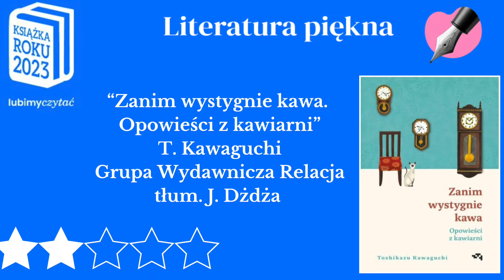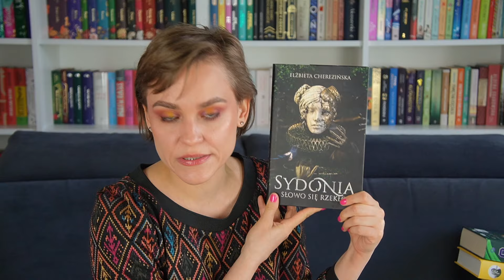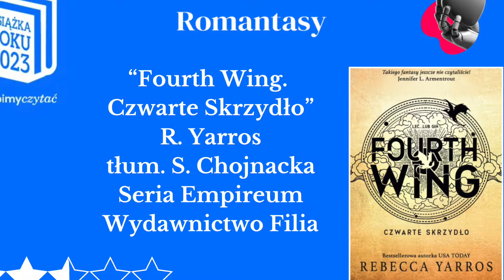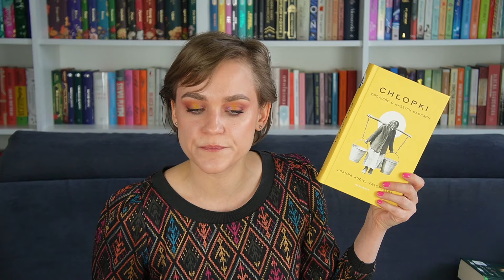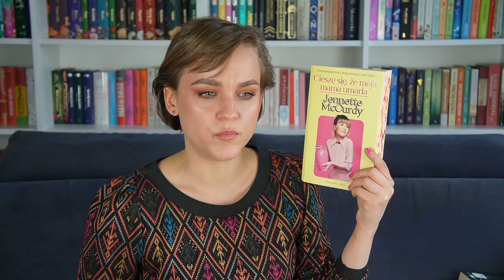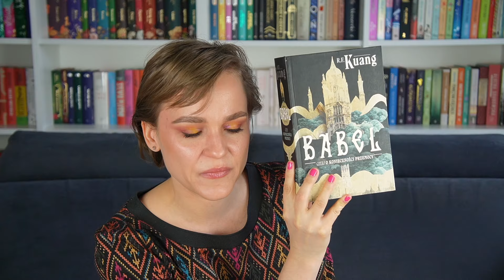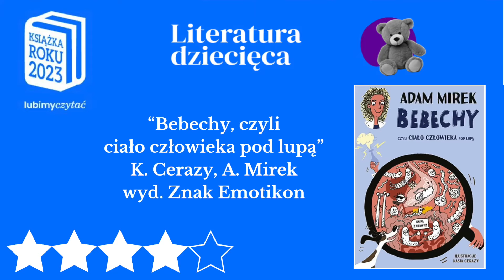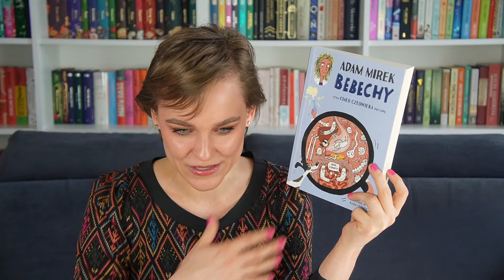Znowu przeczytałam "Rodzinę Monet" i inne HITY WG PLEBISCYTU LUBIMYCZYTAĆ 🥸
Cześć, z tej strony Ania! 😊
Zostawiam link do plebiscytu lubimy czytać:

0:00 Wstęp
2:23 LIT. PIĘKNA
7:14 POWIEŚĆ HISTORYCZNA
14:11 KRYMINAŁ, SENSACJA, THRILLER
18:16 LIT. OBYCZAJOWA, ROMANS
26:27 ROMANTASY
31:32 LIT. FAKTU, PUBLICYSTYKA
36:36 AUTOBIOGRAFIA, BIOGRAFIA, WSPOMNIENIA
40:16 FANTASY
45:00 SCIENCE FICTION
48:04 HORROR
53:10 LIT. MŁODZIEŻOWA
57:34 LIT. DZIECIĘCA
1:00:29 DEBIUT
1:03:07 Outro